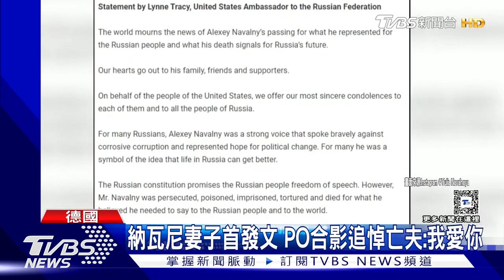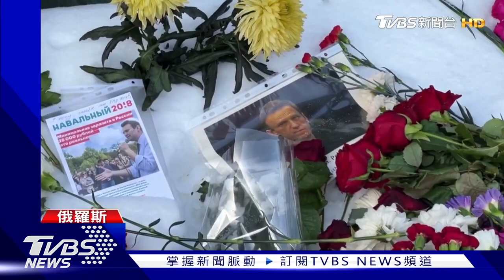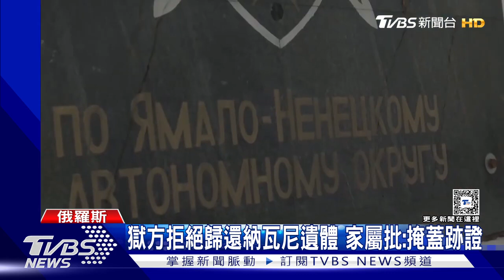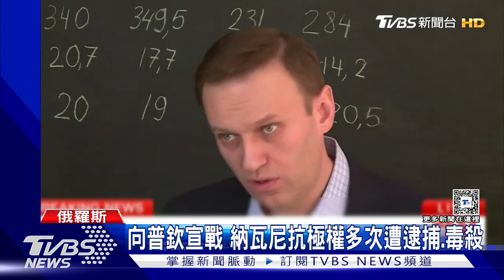納瓦尼獄中離奇猝死 死前2日寫情書予妻 俄羅斯逾百名悼念民眾被捕｜TVBS新聞